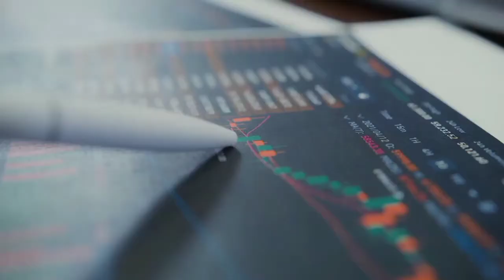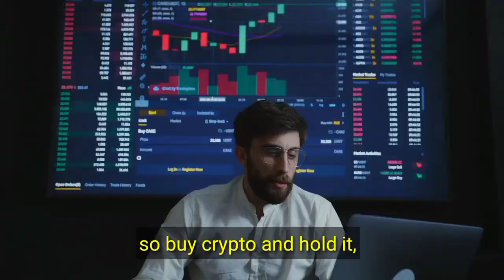Explain Crypto-currency-2022 //what is crypto and how it’s work?crypto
A cryptocurrency is a digital or virtual currency that is secured by cryptography, which makes it nearly impossible to counterfeit or double-spend. Many cryptocurrencies are decentralized networks based on blockchain technology—a distributed ledger enforced by a disparate network of computers.